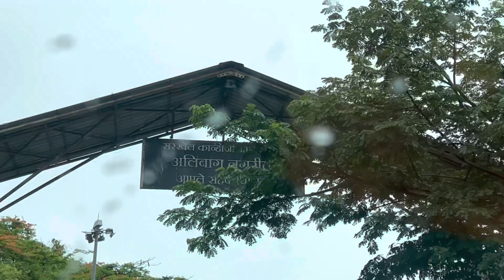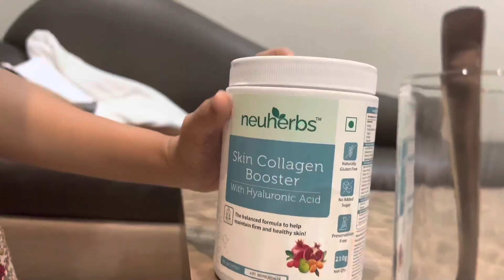Alibaug dairy ❤️😒/ priyankadiwate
i hope you loved the vlog

psoriasis
eczema
vitiligo
acne
salicylic acid
dermatologist
face wash
collagen
skin
cellulitis
retinol
melanoma
rosacea
dermatitis
hyaluronic acid
serum
seborrheic dermatitis
skin care
melasma